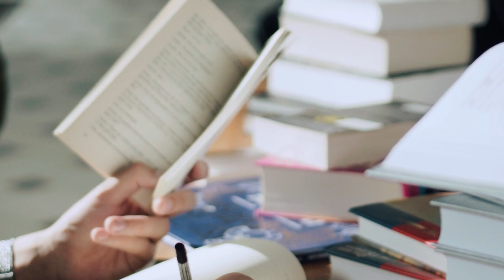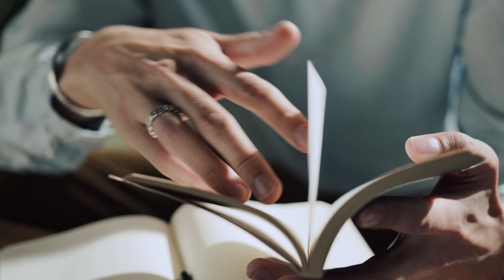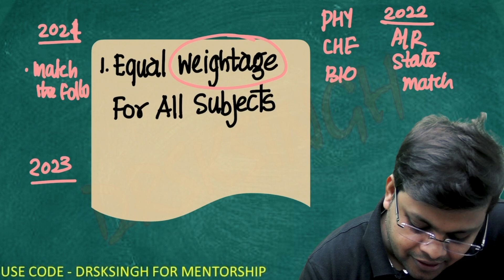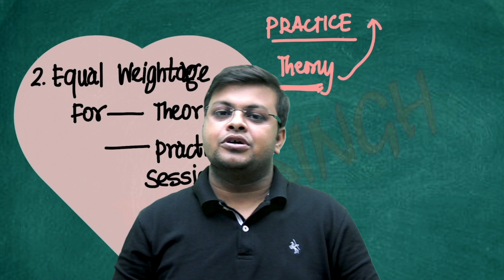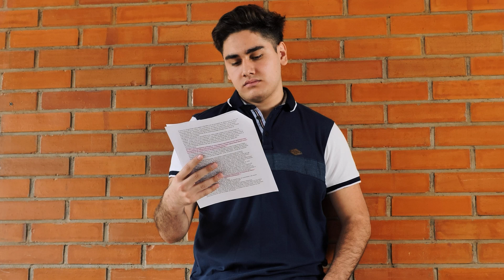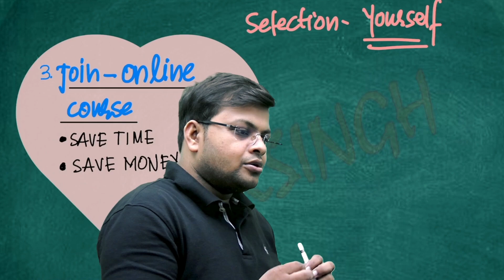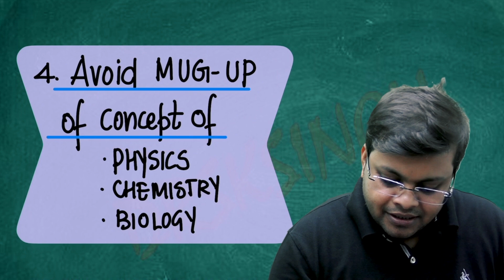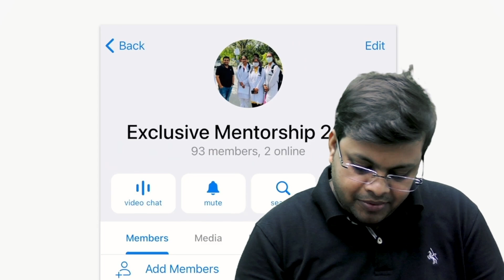Avoid these Mistakes for NEET 2023 | Mistakes of Neet Aspirants | NEET निश्चय